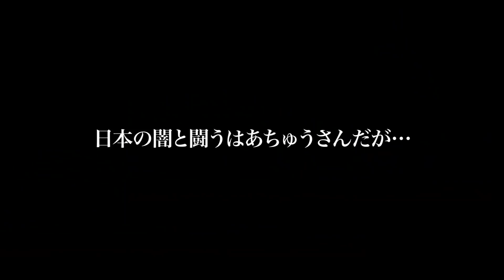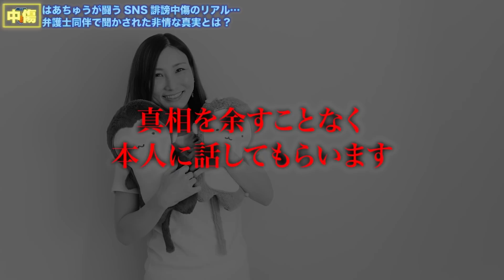【裁判】「匿名のSNS誹謗中傷者たちを訴えます」言われなき暴言,文句…はあちゅうと弁護士が徹底的に闘った全てとは。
RESCUE HOUSEは「助かる命を助けるために」というmissionのもと、元消防士が災害や事件、事故をもとに『助かる命を助ける消防防災YouTuber』として、日本社会の課題の検証をしていきます。

【消防試験対策に特化!! Toride YouTubeチャンネル】

【出演希望の方はコチラにDMを!!】
レスキューD

【FIRE SCHOOL〜Toride〜】
RESCUE HOUSEが消防士を目指している方に向けた『消防試験専門スクール』を開校します！
まずはリンクから公式ラインの追加をお願いします！
※今だけ、公式ラインを追加してくれた方限定で無料のオンラインミーティングを行いますので、消防士目指している人は是非🔥

消防試験専門スクール〜Toride〜とは⁉︎
消防を目指す学生たちのアツく諦めない想いを夢に繋げ、助けを求める人の『最後のトリデ』として活躍できる消防官を育成するスクールです！
皆様の熱い想いを私たちが合格につなげます！
一緒に合格しましょう！

私たちの活動に賛同応援してくだされば、下記ほしいものリストにて支援をしていただけますと幸いです。（⚠︎ご無理のない範囲でのご支援をお願いいたします）

RESCUE HOUSEが向き合う災害とは、地震だけではありません。
台風や津波などの自然災害だけでなく、火事や交通事故、急病、薬物、DV、テロなど「命」を奪う危険性のある問題も含んでいます。
このチャンネルでは、元消防士及び消防士の情報を元に発信していますが、国の規定に基づいた防災教育ではありません。（あくまで個人見解ですので、ご理解願います）元消防士や現役消防士が災害現場で経験したリアルな声と共に、
災害大国ニッポンならではの命を守るための「気づき」を発信していきます。

一人でも多くの助かる命を助けるために！
誰かの大切な人を災害から守るために！
誰かの何かにきっかけになれば幸いです。